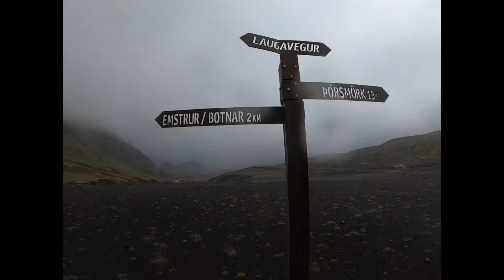ICELAND TRIP JUNE 2019 - LAUGAVEGUR TRAIL + ROADTRIP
Couple travels to Iceland for a week of trail hiking and roadtripping through the Southern part of the country.